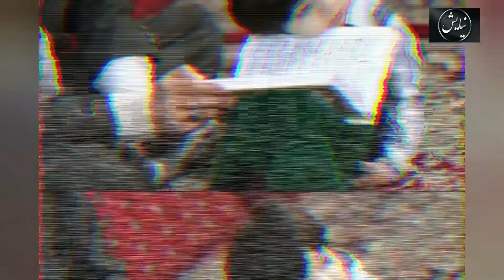بهترین سن برای آموزش های دینی به کودک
با تشکر